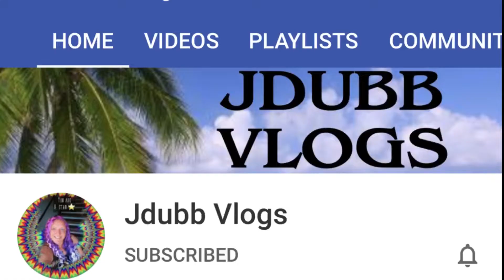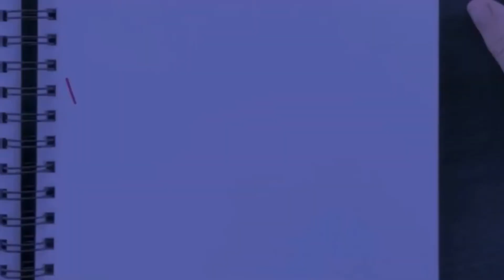Shoutout # 14 Is it You ?????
Another Saturday shoutout for some more of my youtube friends.